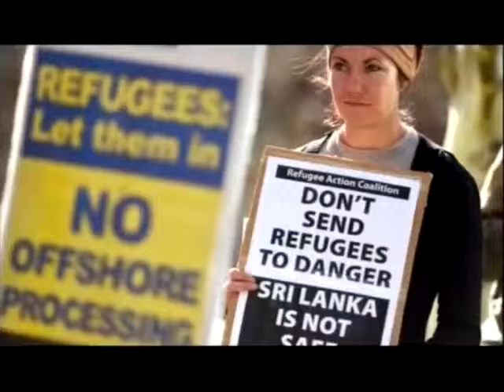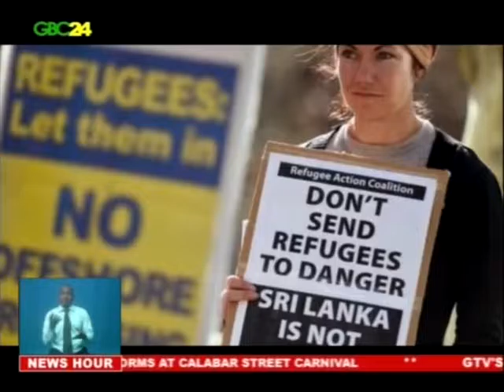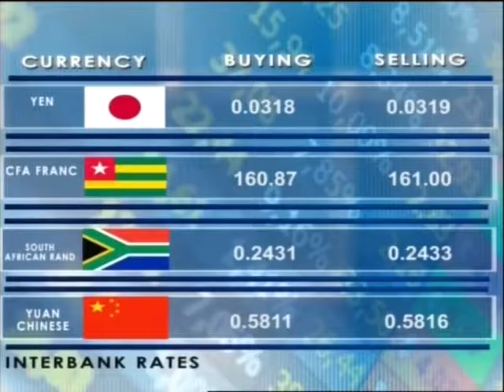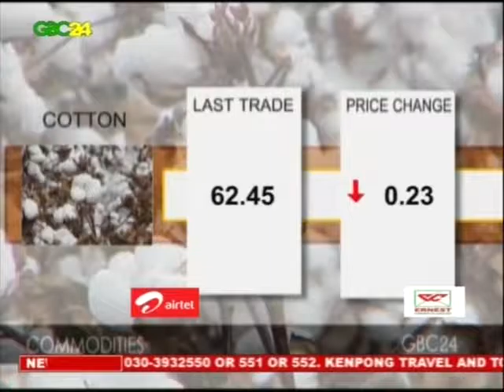GBC24 & GTV News 6th January 2016